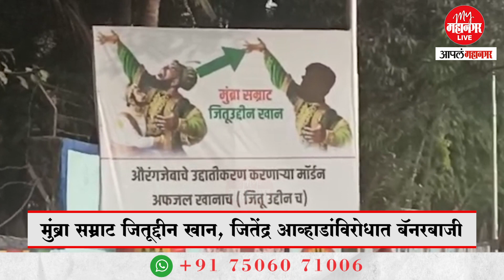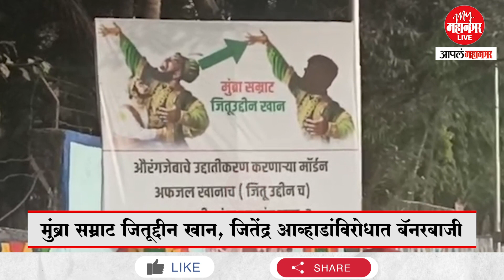मुंब्रा सम्राट जितूद्दीन खान, जितेंद्र आव्हाडांविरोधात बॅनरबाजी /